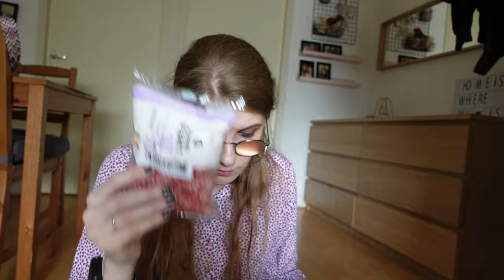Vlog 380 Nieuwe schoenen en labelmaker opnieuw proberen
In deze vlog laat ik mijn nieuwe schoenen zien en probeerde ik opnieuw de kabelmaker van Hema.